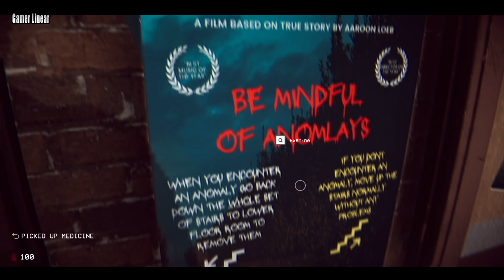The Stairway 7 - Anomaly Hunt Loop Horror Game Gameplay PC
The Stairway 7 is an endless loop anomaly hunt and observation "spot the difference" game where you are stuck in a endless loop of stairways with a cat and you have to observe your surroundings carefully to reach the exit. Anomalies are watching, and ready to hunt you down. Don't take them with you.